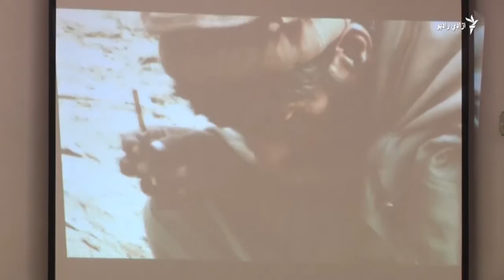اشرف غني: د نشه يي توکو تولیدونکي باید په سوک ووهو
د افغانستان جمهور ريیس اشرف غني وايي، په مخدرو موادو د افغانانو د روږدېدو تر ټولو لوی مسوولیت د دې موادو د تولیدونکو او قاچاق کوونکو پر غاړه دی او باید مخه یې ونیول شي. راپور: خان محمد سیند، ویډیو اوایډیت: تمیم اخګر